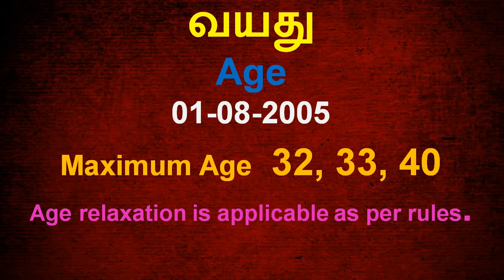Union Public Service Commission (UPSC) - 285